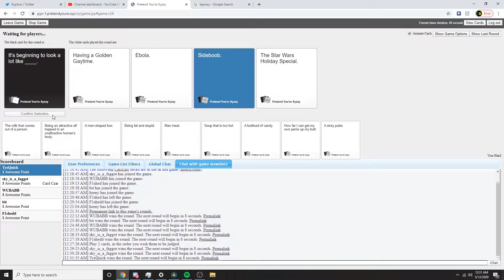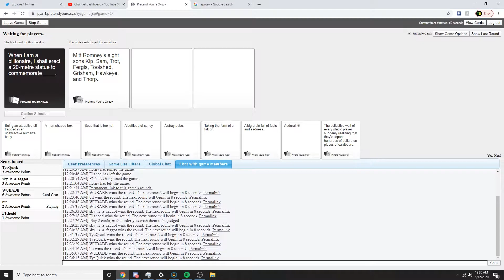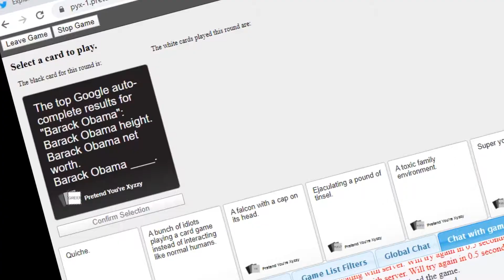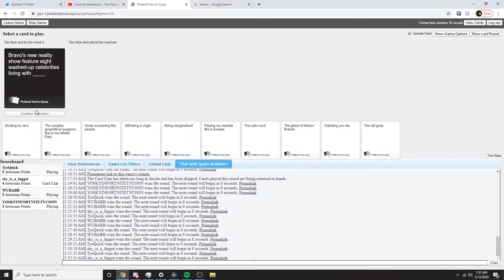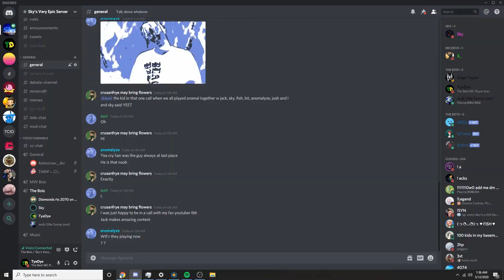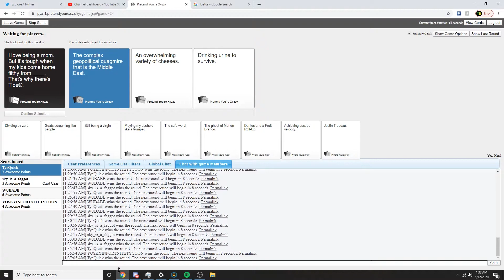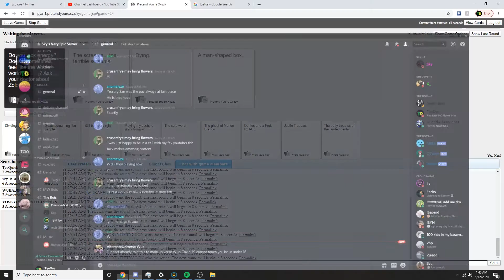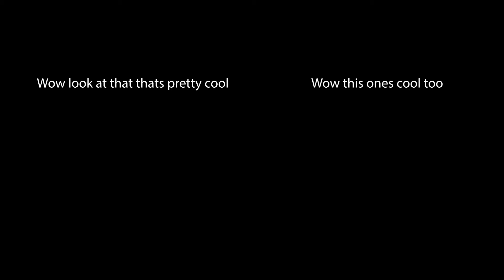Cards Against Humanity 2: Humanities least favorite Boogaloo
There is a description